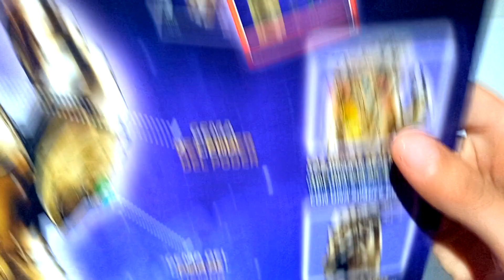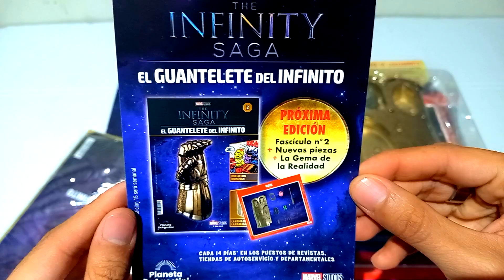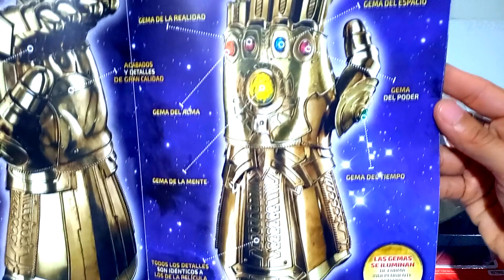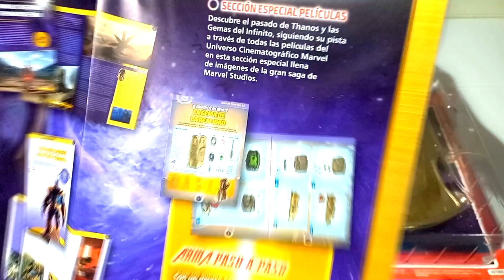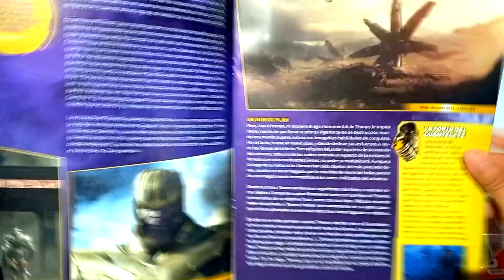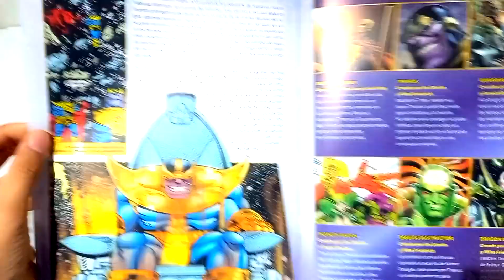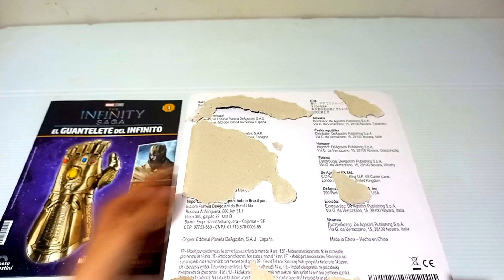🔥EL GUANTELETE DEL INFINITO🔥 73CM Exclusivo de PLANETA DEAGOSTINI ENTREGA #1 ¿ES IRRELEVANTE?🤔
PLANETA DEAGOSTINI nos trae la colección del GUANTELETE DE THANOS con dedos articulados y luz en cada una de sus 6 gemas se ira formando cada 15 días que salga el siguiente numero y después de la entrega#15 saldrá cada semana! ¿Alguien mas esta cansado del Guantelete?🤔